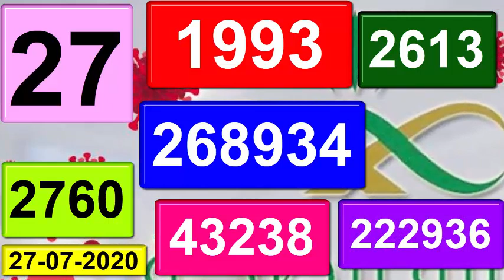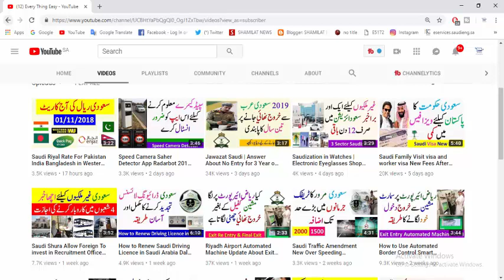Saudi Arabia Ministry of Health Covid 19 Ksa Daily Report 27 July 2020 | Every Thing Easy